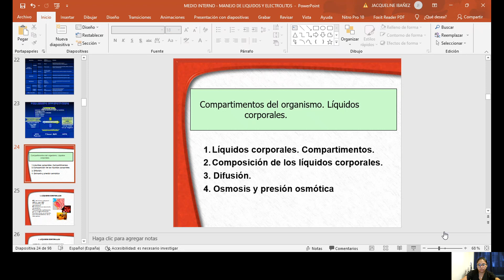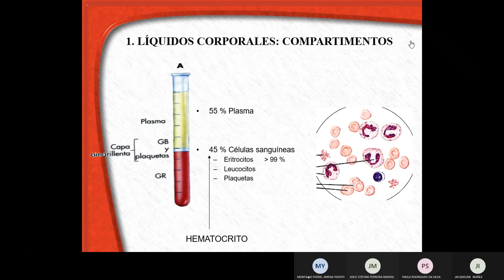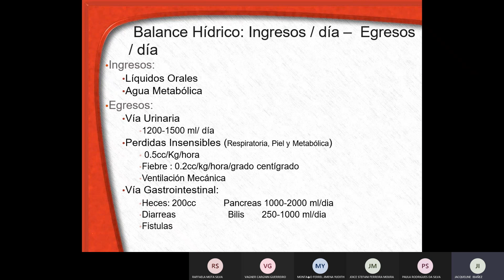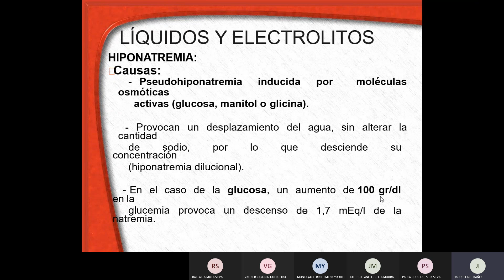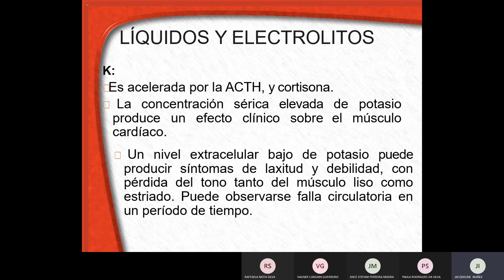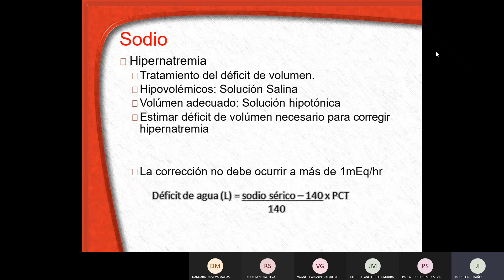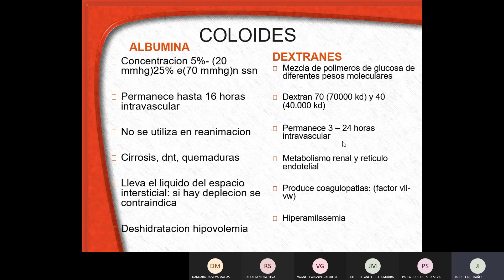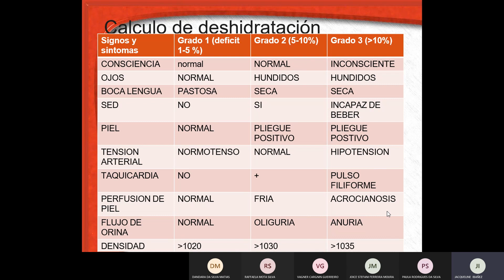CLASE RECUPERATORIA UNIDAD III LIQUIDOS Y ELECTROLITOS 20220312 152003 Grabación de la reunión